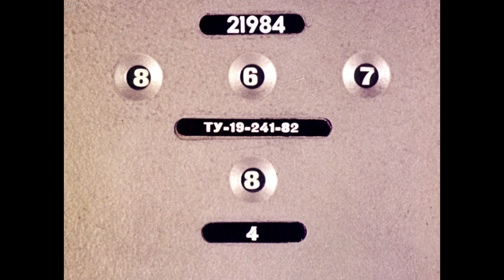Диафильм Спиридон Вангели - Песенки Гугуцэ